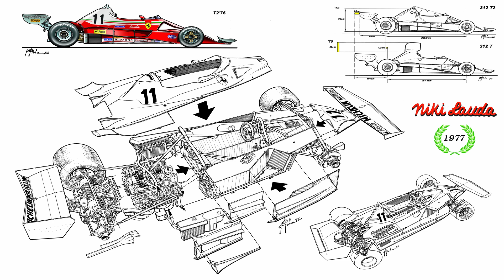F1, Audetto: "Vi racconto il mondiale rubato a Lauda"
Daniele Audetto, storica figura dell'automobilismo sportivo italiano ed ex team manager Ferrari, ci parla della propria esperienza lavorativa vissuta fianco a fianco a Niki Lauda. Dai racconti emerge la verità su quanto accaduto nel Gran Premio del Giappone del 1976, dove la verità storica si discosta ovviamente da quella trasmessa sul grande schermo con Rush. Oltre a questo, abbiamo anche un racconto di prima mano su quanto avvenuto negli attimi successivi all'incidente del Nurburgring, in cui Niki rischiò di morire